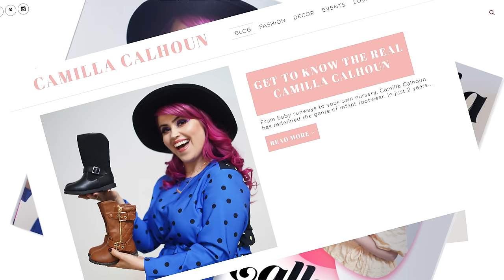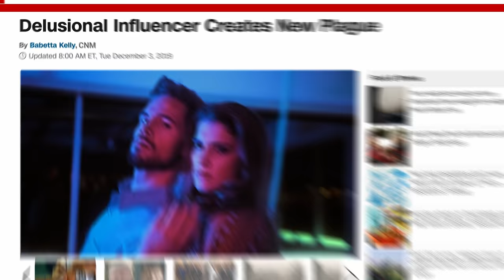EP 2: Reacting to Old Memories - Loving Lyfe Season 2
With Bentley’s new rise in fame, the group attempts to find familiar ground by reacting to old videos.

Special thanks to the love of our lives, LUME! We wouldn’t have been able to make Season 2 without them. Check out their website to get access to the best natural deodorant in the land:

If you want to be involved with our mission to bring wholesome comedy to the world, but don’t know how to help, check out Patreon for ways to get involved and get special perks:

JK! Studios was founded by a group of friends that met in college at BYU. They went on to create a popular sketch comedy TV show, Studio C. After 7 years they left to follow their dreams and create a “safe for work” comedy hub by forming JK! Studios.

CREDITS

Loving Lyfe created by Natalie Madsen

Head Writer: Whitney Call
Episode Writer: Mallory Everton
Staff Writer: Mallory Everton, Drew Duncan, Natalie Madsen, Houston Thompson, JJ Uri

Showrunner: Mallory Everton
Producer: Babetta Kelly
Production Coordinator: Jase Van Meeteren
Director: Sariah May
1st AD: Cody Mondale

STARRING
Whitney Call as Bentley Hendrickson
Mallory Everton as Ashleee Durant
Natalie Madsen as Nichelle DeRizzo
Jason Gray as Chab Durant
Stacey Harkey as Chad Hendrickson
James Perry as Ciad DeRizzo

GUEST STARRING
Lee Newton as Camilla Calhoun
Karl Danielson as Confused Shoe Guy

Director of Photography: Brenna Empey
1st AC: Stephanie Bogdan
Gaffer: Karl Danielson
Key Grip: Trent Davis
Sound Mixer: Brenden Bytheway

Production Designer: Sariah May
On Set Dresser: Matthew Butterfield
Location Manager: Kent Findlay
Head Wardrobe: Emma Meurs
Key Makeup: Michaela Fordham
Key Hair: Brittany Troche
Hair/Makeup Assistant: Diana Torres

Post Production Supervisor: Troy Mendenhall
Lead Editor: Drew Duncan
Post Sound: Brenden Bytheway and Doug May
Colorist: Ryan Romanovitch
Social Media Manager: Allison Boerens